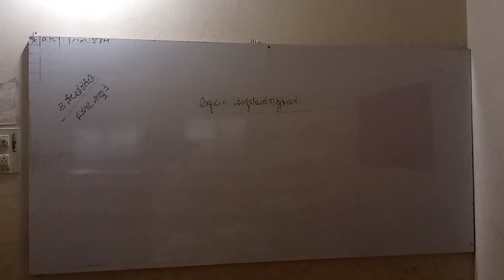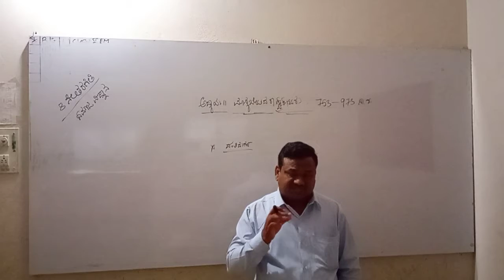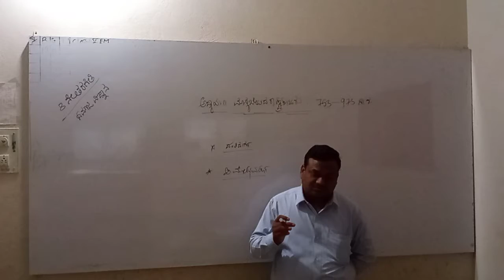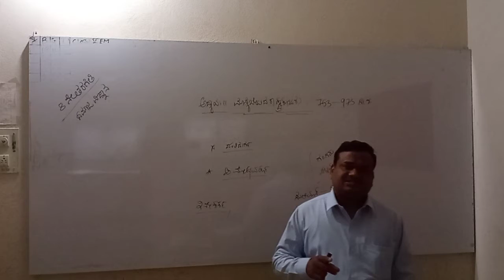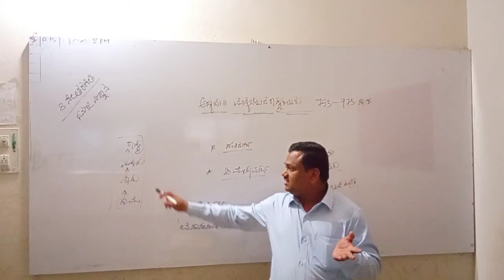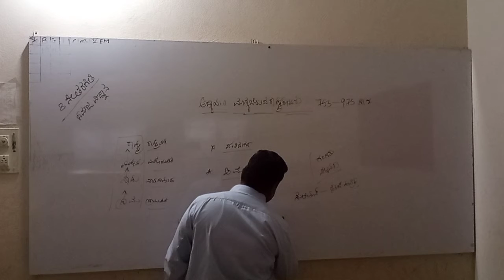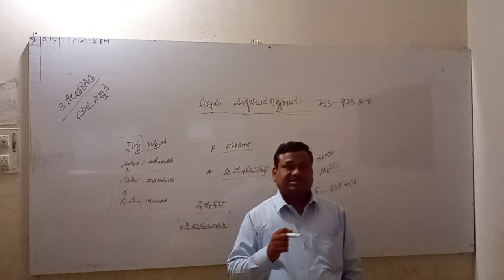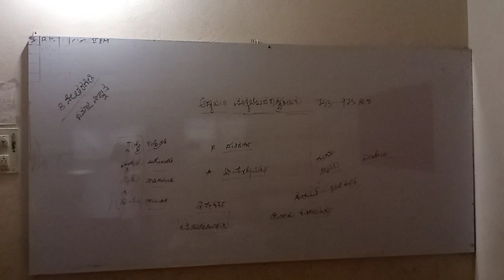STATE 8 KM SST CH 11 RASHTRA KOOTARU DAY 1 BY A L D